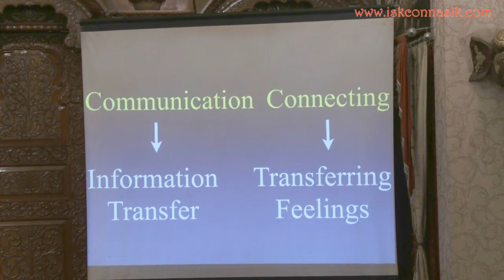Communication V/S Connection in Relationship by H.G. Shikshashtakam Das | Part I | ISKCON Nashik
In this video H.G. Shikshashtakam Das explaining about Communication and Connection works in relationship.

If you want to learn and do great things your environment must be great & supportive .